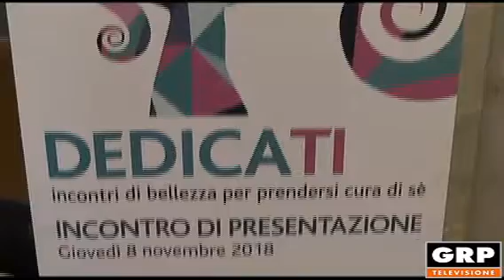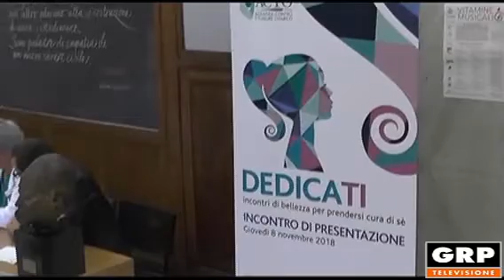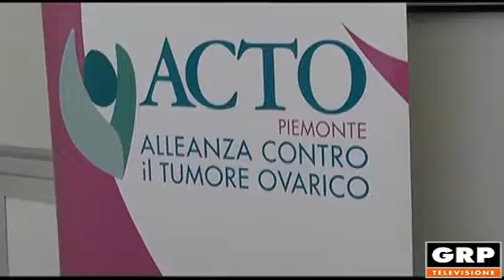Avvenimenti: "Dedicati" prendersi cura di sè in oncologia - 09.11.2018 - Grp Televisione